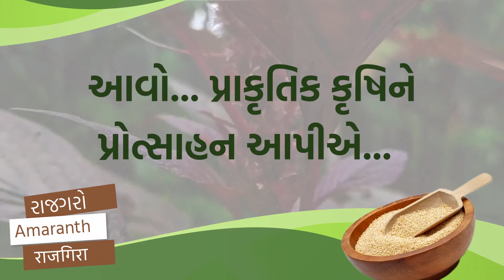રાજગરો - સ્વાસ્થ્ય માટે શ્રેષ્ઠ | Sajeevan Foundation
પ્રોટીનનો પટારો એટલે રાજગરો. તેથી વિશેષ પ્રાકૃતિક ખેતી દ્વારા પકવવામાં આવતો રાજગરો સૌથી વધુ પોષણક્ષમ અને આરોગ્ય માટે આશીર્વાદરૂપ છે. નિયમિત રાજગરો ખાવાથી થતા ફાયદા અગણ્ય છે.
આવો પ્રાકૃતિક કૃષિને પ્રોત્સાહન આપીએ અને પ્રાકૃતિક આહાર અપનાવીએ.